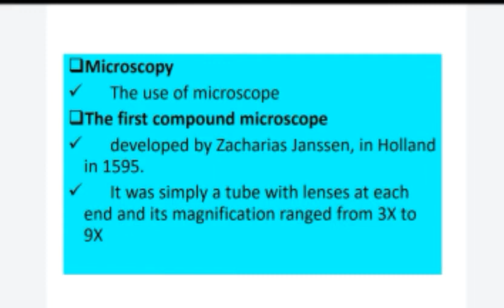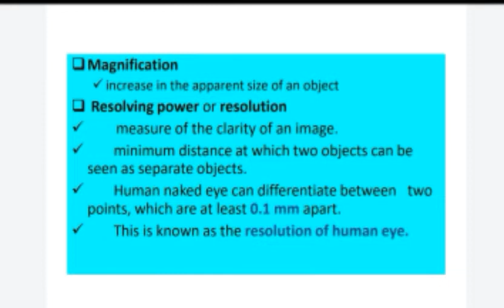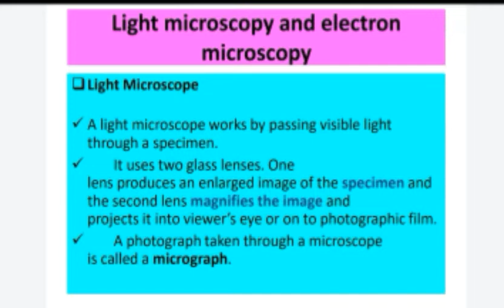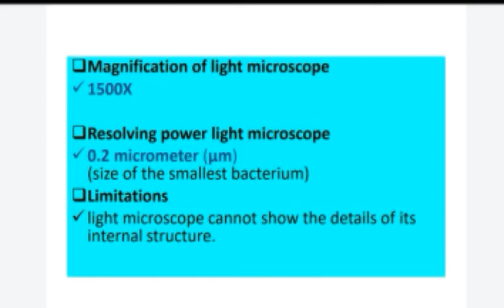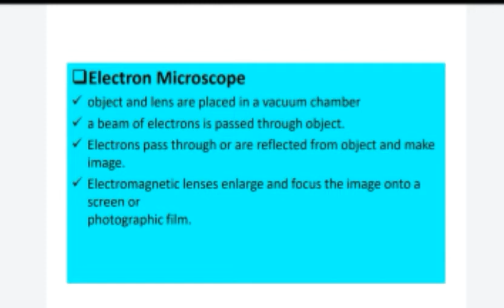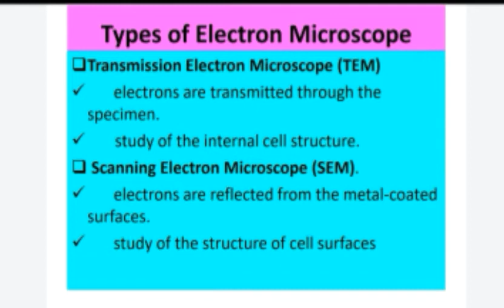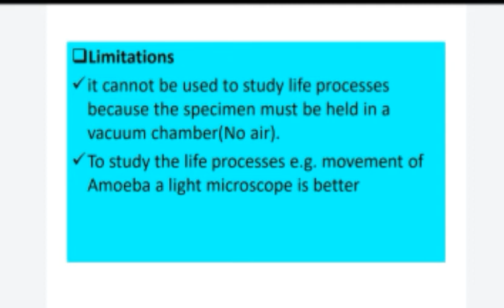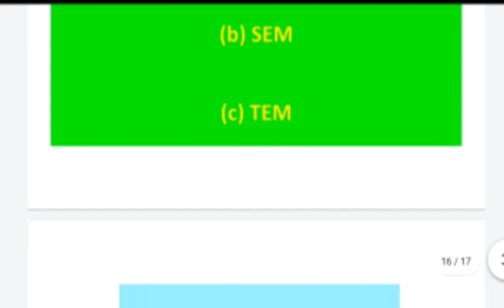Cells and tissues-Microscopy and its types | Teaching Biology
Microscopy and its types:
Light microscope and electron microscope
(Biology CH 4  Cells and tissues-class 9th)